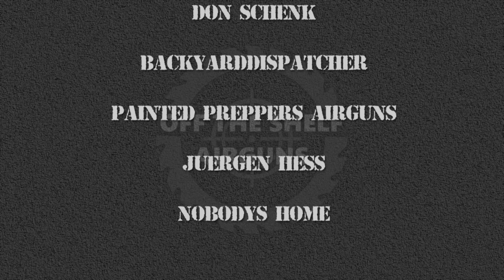Backyard Plinking With The Gamo Shadow Whisper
This channel is a tribute to Charles of Backyard Plinking, who passed away on 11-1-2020. He is missed.